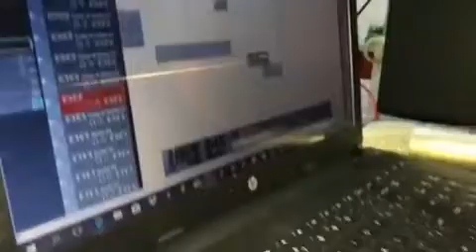LYTA MAKING NEW SINGLE🔥🔥🔥🔥